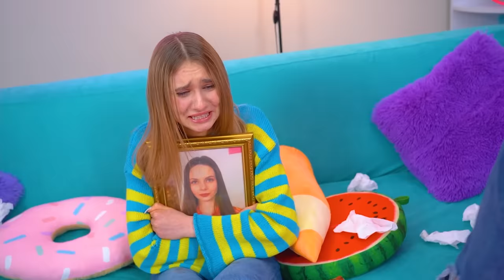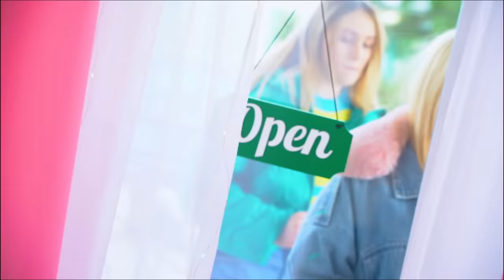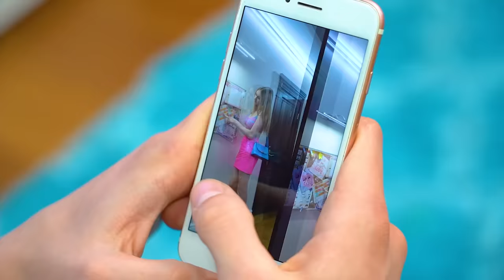बेचारी लड़की प्रॉम में शर्मिंदा! मेरा क्रश मेरे जुड़वाँ के प्यार में पड़ गया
प्रोम एक ऐसा पार्टी  है जिसके लिए अमीर और गरीब सभी लड़कियां कड़ी मेहनत करती हैं। लेकिन अगर एक के लिए यह दिन एक पार्टी होगी, तो दूसरे के लिए - पूरी तरह से निराशा । अपने क्रश के ठीक सामने प्रॉम में शर्मिंदा न होने के लिए क्या करें?